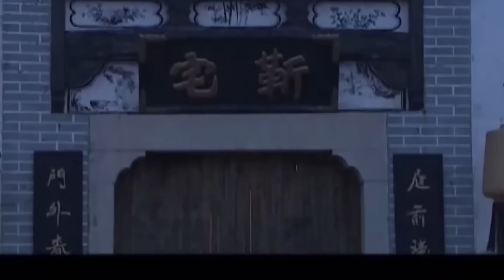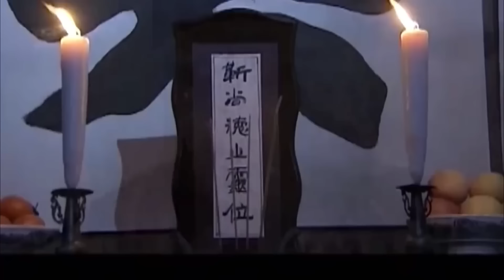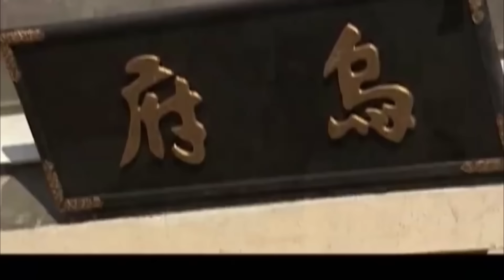【夺后位】03 不孕皇后把亲妹妹送入宫中，借腹生子巩固后位，哪料看似乖巧的庶妹从不甘居于人后，易后风波从此起...（孙俪、陈建斌）-娱影俱乐部